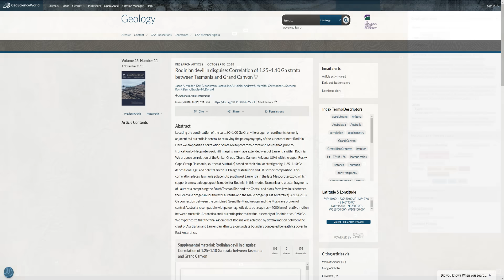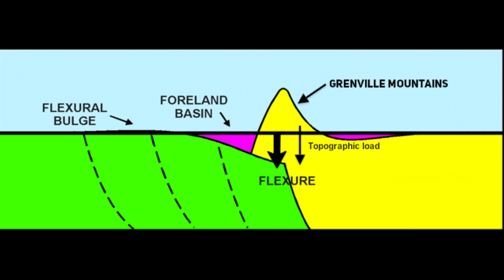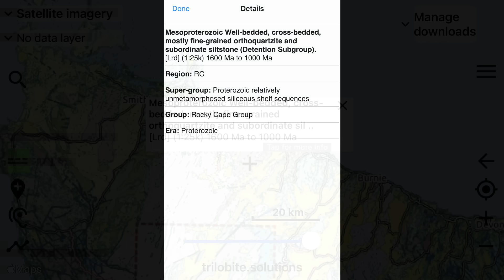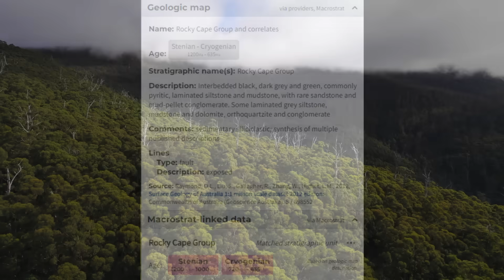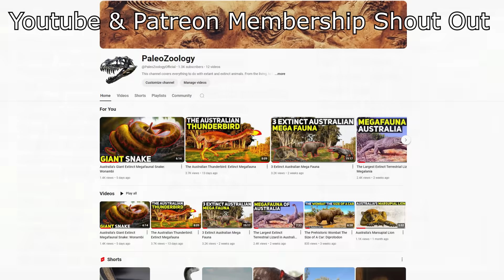Tasmania Was Once Connected to the Grand Canyon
Did you know that Tasmania and the Grand Canyon were once neighbors? In this mind-blowing exploration, we dive deep into the ancient geological past to uncover how these two seemingly distant locations were once part of the same landmass over a billion years ago.

Join us as we journey back to the time of the supercontinent Rodinia, where Tasmania and the region that would become the Grand Canyon were geologically linked. We'll unravel the fascinating story of how tectonic forces shaped our planet, leading to the breakup of Rodinia and the eventual drifting of these landmasses to their current positions on opposite sides of the world.

This video reveals the incredible connections between Tasmania's Rocky Cape Group and the Grand Canyon's Unkar Group, highlighting the remarkable similarities in their ancient rocks. Prepare to be amazed by the geological history that ties these iconic locations together and discover the secrets of our planet's distant past!